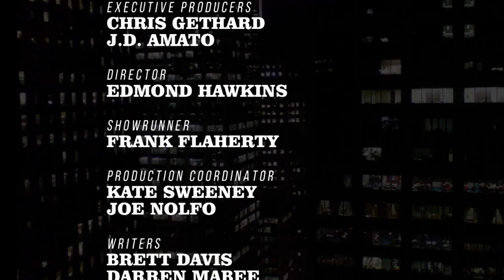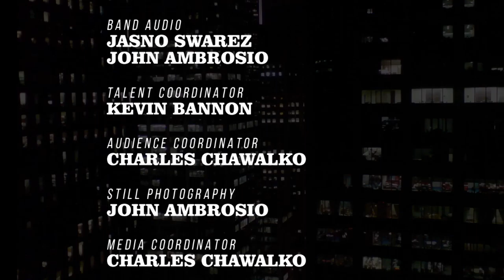The Special Ep. 44: "A Dracula Christmas" with Laura Stevenson, Matt Barats, Michael Wolf & more!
On a chilly February night, Count Dracula invites his friends over for a Christmas party. But when the party is crashed by a stranger and a love triangle develops only one person can save the day. With music from Laura Stevenson!

Featuring Colin Burgess, Lena Einbinder, Matt Barats, Michael Wolf, Matt Rogers and Steve Whalen!

The Special Without Brett Davis is a live weekly public access variety show that is NOT hosted by comedian Brett Davis, but instead numerous terrible characters. The show has featured guests such as Gilbert Gottfried, Michael Shannon, Rose McGowan and Richard Kind, as well as with the best names in NYC's alternative comedy scene. The show airs on MNN, and streams online every Wednesday at 11pm.